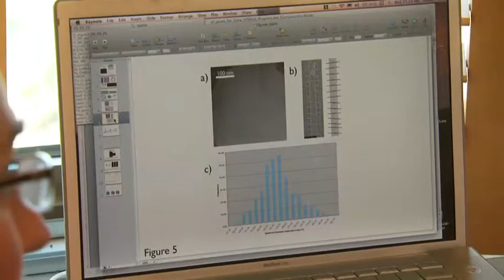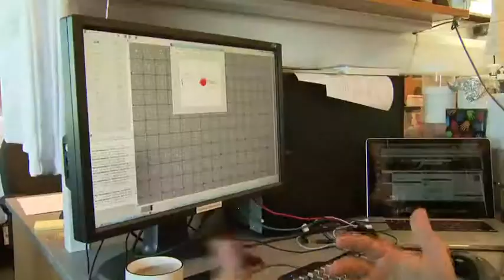HHMI -- Eva Nogales: What It Means to Be a Howard Hughes Medical Institute Investigator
Structural biologist Eva Nogales talks about how she approaches science.